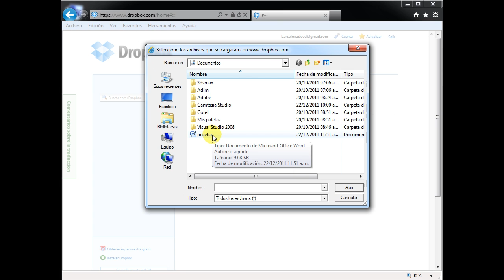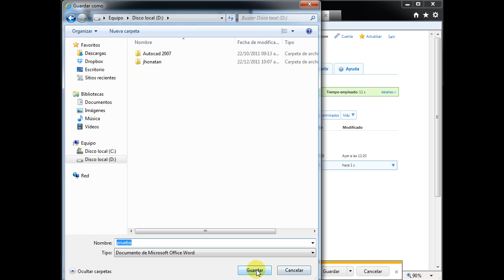cargar y descargar archivos.mp4